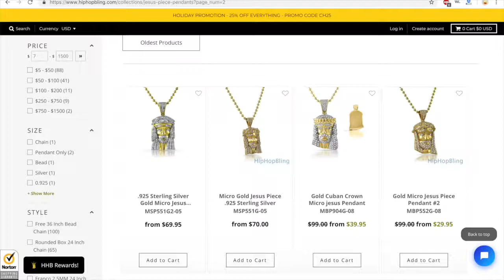Order Fresh Jesus Pendants and Iced Out Crosses from Hip Hop Bling and Represent Your Style For Less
Hip Hop Bling Is Your One Stop Shop For All The Best Most Realistic Hip Hop Bling Jewelry. Order Fresh Jesus Pendants, Iced Out Crosses, custom Bubble Marine Letter Pendants, the hottest Hip Hop Pendants from Hip Hop Bling and Represent Your Style For Less
Cop a fire look without dropping all that dough. Hip Hop Bling has the bling bling jewelry for all the G's out there hustlin' to represent.
Findit provides online marketing services please give us a call if you need any assistance with your online marketing strategy. 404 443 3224.